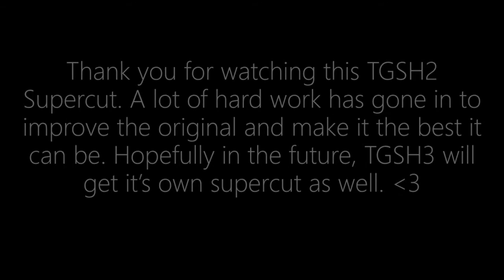The Great Scavenger Hunt 2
James had captured Alex, killed him in a jealous-filled murder plot, and infiltrated his home, But two months have passed, and Alex has returned.

Watch Alex discover James' secrets, survive his most powerful clone Marsden News, and fight to reclaim his home and identity.

00:00 Clue 1 - Resurgence
02:02 Clue 2 - Reunion
06:36 Clue 3 - Reclaim
08:29 Clue 4 - Revenge
09:27 Finale - Retaliation

All music used in this video is owned by the creators and artists respectively. During the production, the infringement of copyright was unintentional.